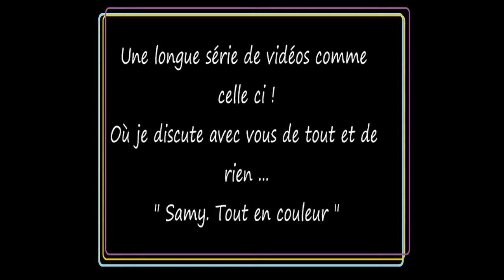Les potins de Samy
↓↓↓ pour en savoir plus, déroule la barre d’info ↓↓↓

Les grandes lignes de mes Potins :

- L'annonce de la gagnante (colis reçu)
- L'annonce du new concours (concours fermé)
- Réponses aux questions posées sur facebook
- L'annonce concernant "M&S" !!!
- L'annonce de la Collab  qui n'est plus d'actualité !

► Montages des vidéos : AVS Video Editor 6.1 où Live Movie Maker

► Son dans les vidéos :
Créations de Martial où prise dans les paramètres de Youtube

► Appareil pour filmés : appareil photo LUMIX Panasonic SZ1

Biz  :-)